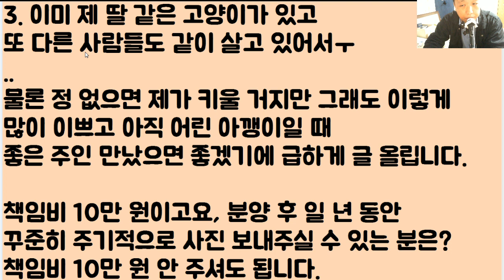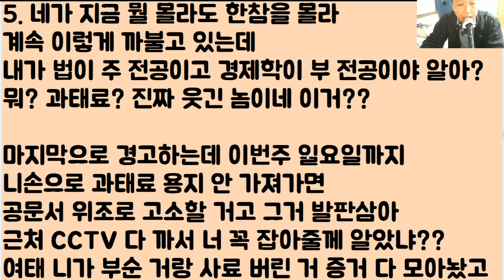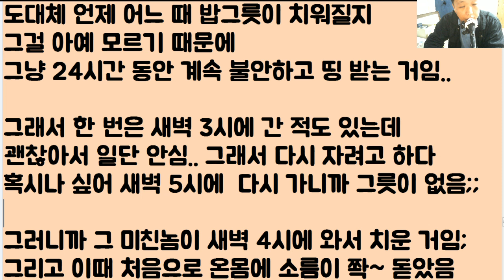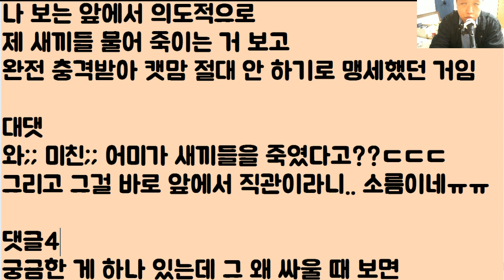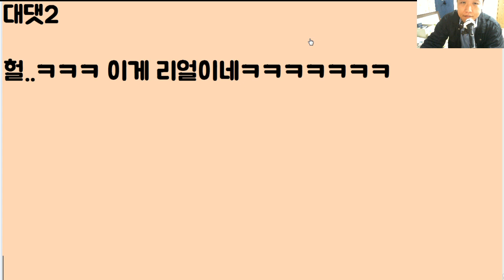[네가 사람임???] 불쌍한 새끼 고양이들을 어미로부터 납치 후.. 지가 구한 거라 소리치며 마리당 10만 원씩 받고 사람들에게 팔겠다는.. 개 소름 돋는 미친 캣맘ㄷㄷㄷ